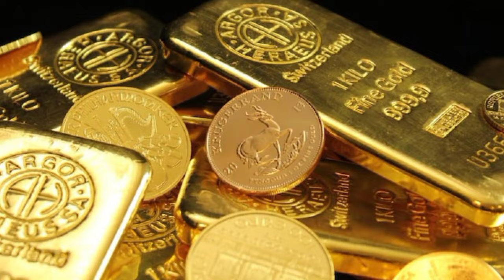Gold Market : आजचा पुण्यातील सोन्या - चांदीचा भाव काय असेल जाणून घ्या | सोने - चांदीच्या भावात घसरण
🙏 END  🙏